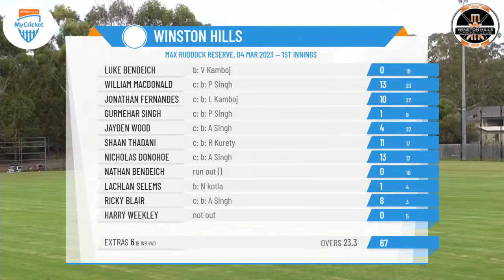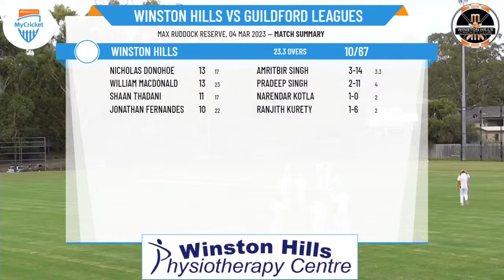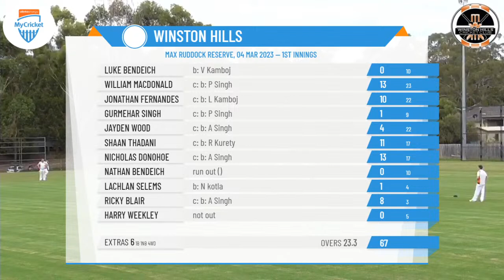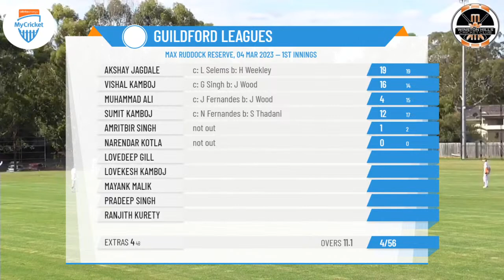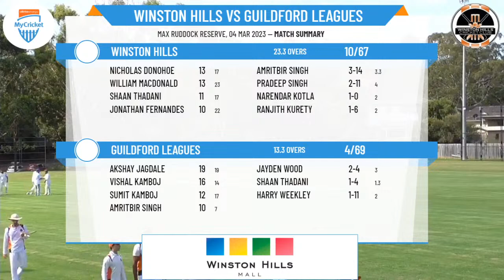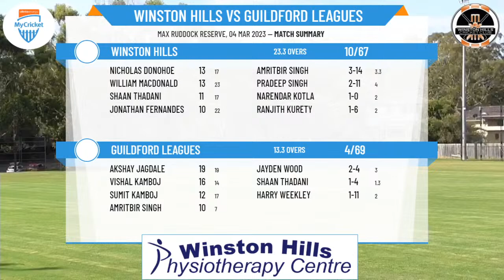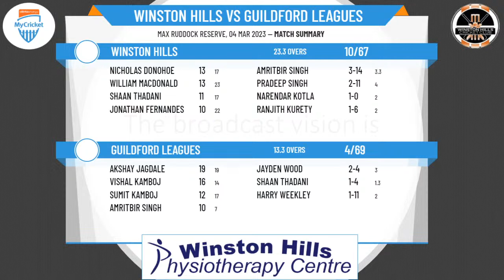Parramatta District Cricket Association - Senior B01 - Rnd14 - Winston Hills v Guildford Leagues